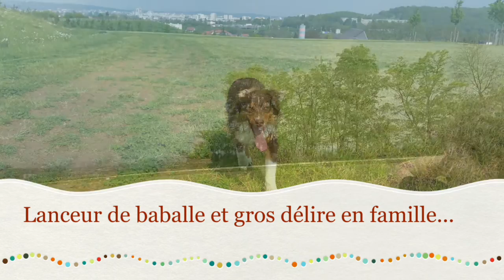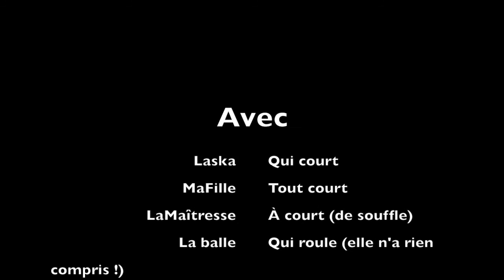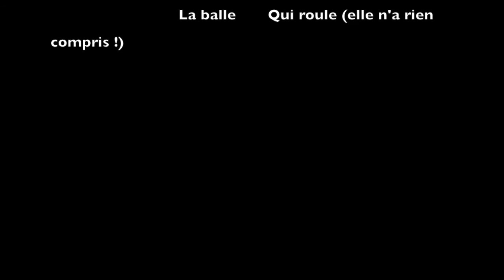Laska teste le lanceur de balle [TEST] #69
Déroulez, les loulous… ;)

Rappelez-vous : avant l’arrivée de Laska, nous avions acheté un lanceur de balle. Nous ne l’avions pas encore utilisé car Laska était trop petite pour courir aussi loin et puis nous avons ensuite testé d’autres jouets.
La semaine dernière, lors d’une petite balade au-dessus de chez nous, en terrain dégagé, nous avons enfin pu tester le fameux lanceur de balles !
Bon moment avec nous (et nos petits délires! )

* son Twitter (parce qu'elle aime faire des Périscopes !) : @LTheaussie
* Instagram aussi : LASKA_THEAUSSIE
*Yummypets : Laska

À venir :
╰☆╮On a testé le lanceur de balle
╰☆╮Biscuits pour chien faits maison
╰☆╮Des surprises…

À bientôt !